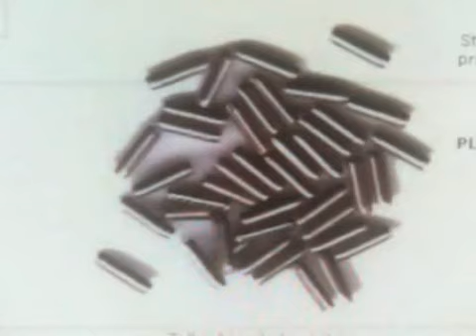Flip Blade Retaining Pin 2 X 4 (Citroen & Peugeot)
Flip Blade Retaining Pin 2 X 4 (Citroen & Peugeot) - SAL-NWK-MCM163

Coiled pin to suit flip key (PEU1C1/VA2 & HU107-OR/HU83) MCM163

Steel coiled pin for securing blades into flip remotes. To suit Citroen and Peugeot using PEU1C1 (VA2 profile) and HU107-OR (HU83 profile) blades. Use with AKK200, AKK201 (required), AKK203, AKK269 and NWKS64.

Code: SAL-NWK-MCM163

PLEASE NOTE: We also provide spare and replacement lost or broken car keys, remotes, fobs.